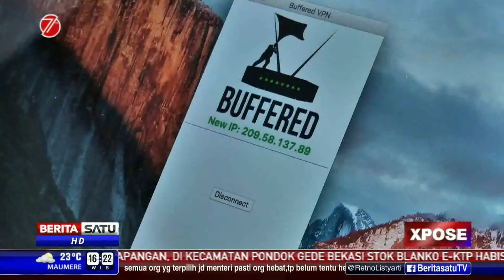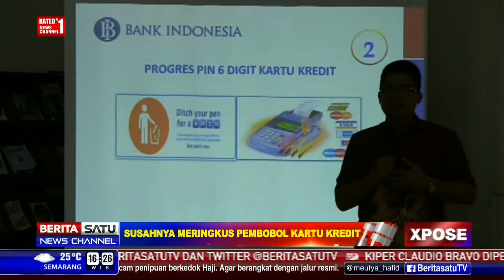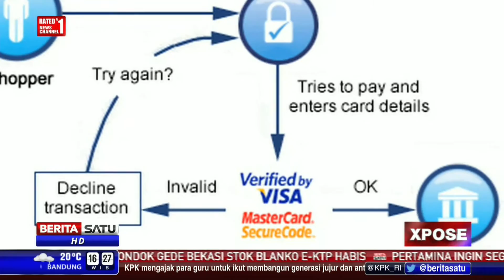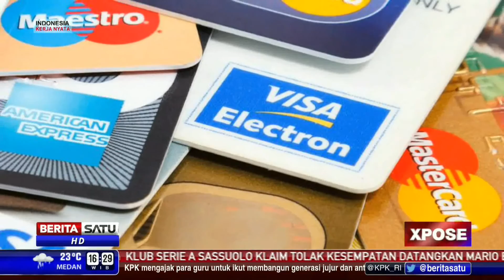XPOSE: Kejahatan Kartu Kredit #2